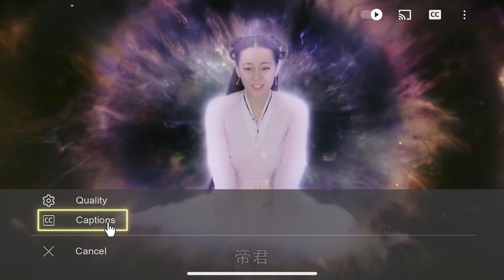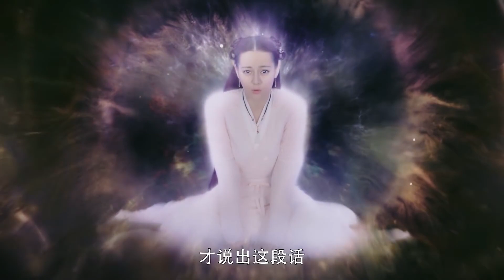🦊人兽不可恋！帝君对心机女说嫌弃凤九是个动物，小狐狸痛苦出声！！ Chinesedrama | 三生三世枕上书